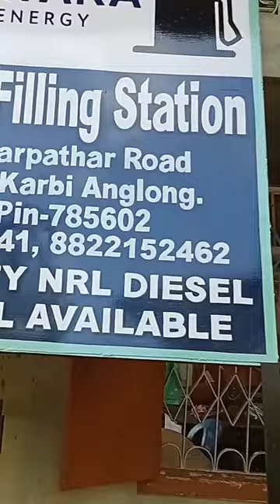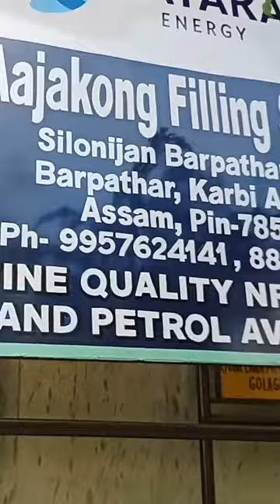signboard art // oil paint // @ barpathar art house #